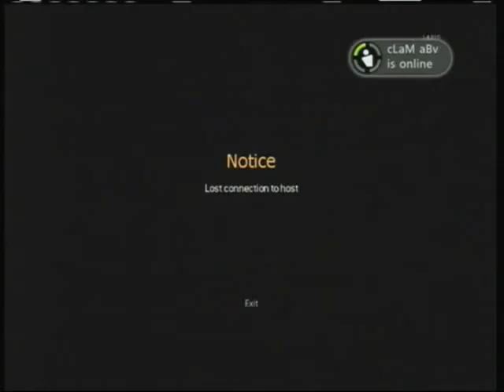Insomnia Vs. You Think We Suck